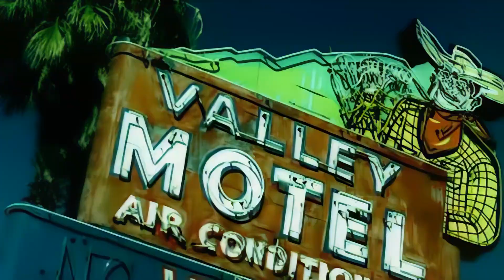Ayla - Liebe 🔥 🇩🇪 (2003)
Euro/Trance...